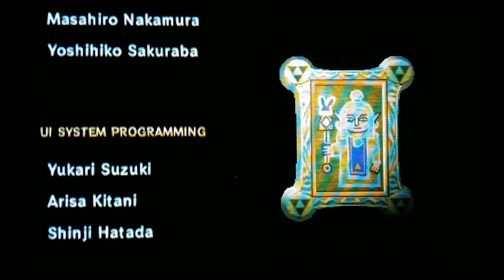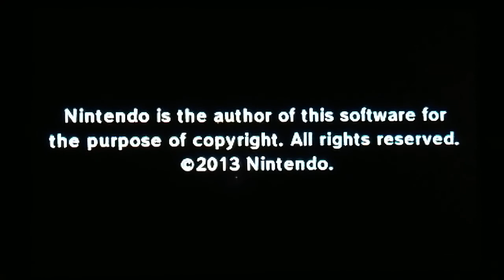The Legend of Zelda: A Link Between Worlds | Part 26 FINALE - Yuga/Ganon Final Boss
Welcome everybody to my Let's Play on The Legend of Zelda: A Link Between Worlds for the Nintendo 3DS

This is Part 26 on my Let's Play 100% Walkthrough and this game just came out in November 22, 2013 on the Nintendo 3DS so today in this episode, we just took on Yuga/Ganon to rescue Zelda from being in the painting and hot send our way back home to Hyrule from Princess Hilda and Ravio to grant our wish to the Triforce to send it to Lorule and finished this game so yeah thank you all so much for watching if you guys all do enjoy and like the rest of this episodes, make sure you hit a like button, Subscribe, turn on the notification bell button and let me know down the comments below and make sure you stay tuned for some more Let's Play Gamings